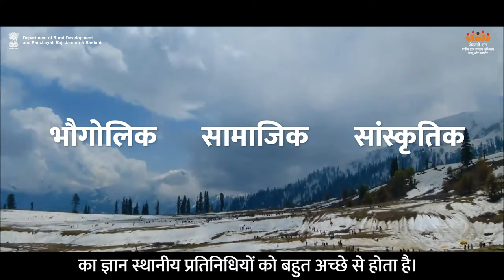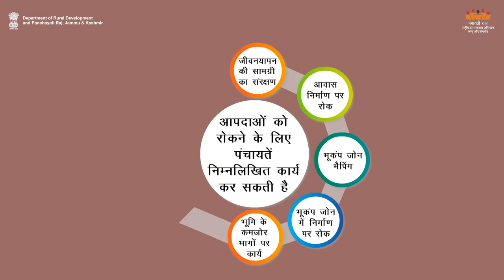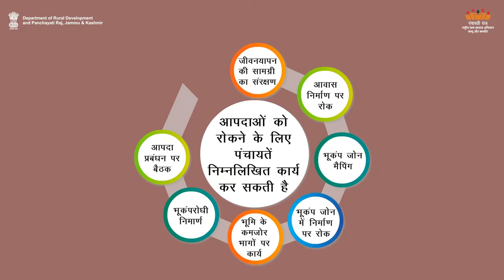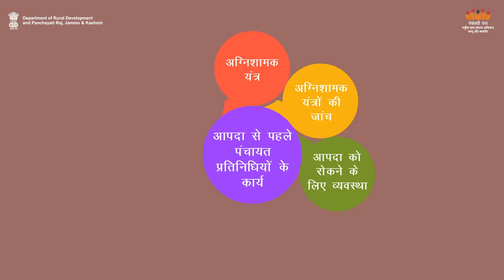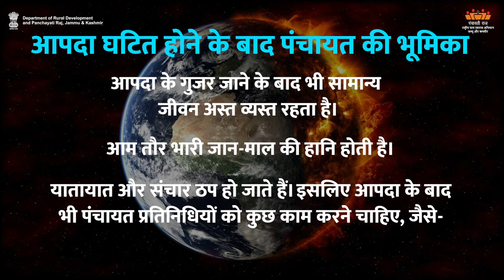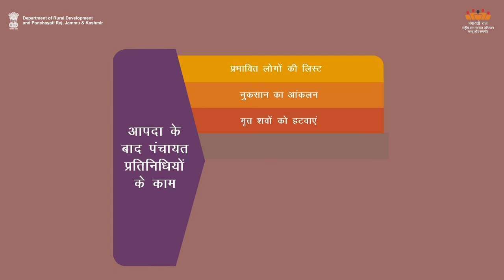AW-H Role of PRI in Disaster Management| Department of Rural Development and Panchayati Raj, J&K